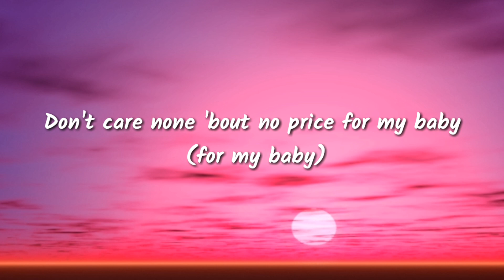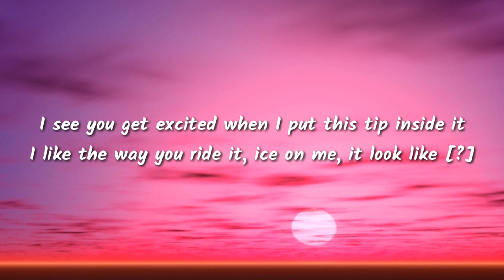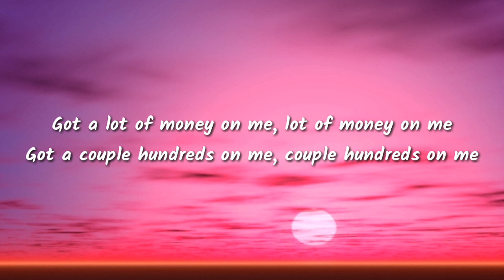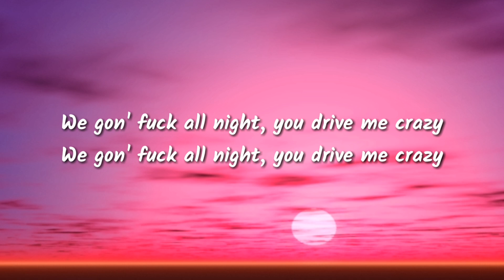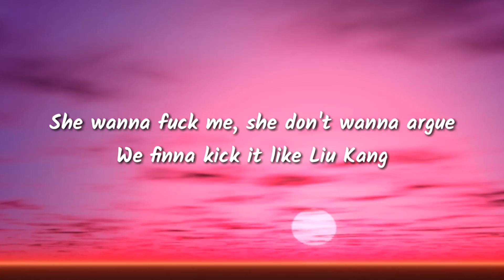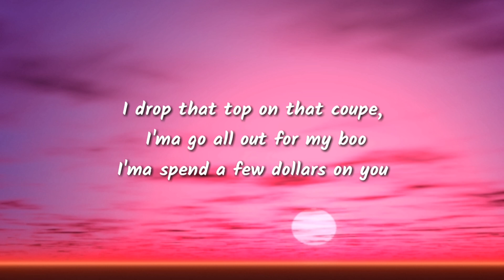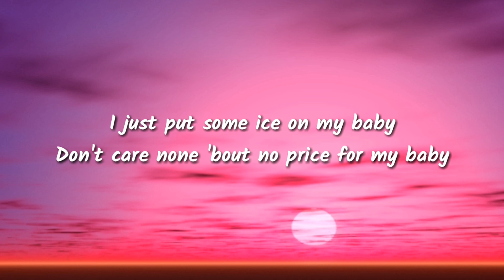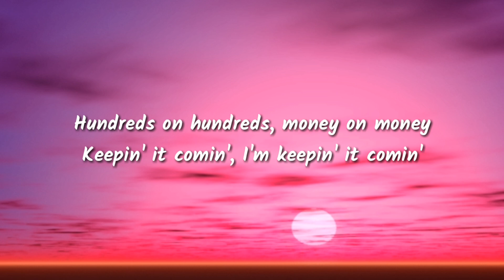YOUNG BLEU - ICE ON MY BABY ( LYRICS )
HASTAGE
Lyrics
I just put some ice on my baby, hey
Don't care none 'bout no price for my baby (for my baby)
Don't care none 'bout no price for my baby
We gon' fuck all night, you drive me crazy
I see you get excited when I put this tip inside it
I like the way you ride it, ice on me, it look like [?]
Just like 5-0, I got five hoes
I fucked the bitch, I put her out, I tell her vamanos
Pull up on babe and I might drop the top, ooh
My bitch ain't no barbie, she a chocolate drop, ooh
Got a couple hundreds on me, couple hundreds on me
And I just put some ice on my
I'm out of town with my new bae
That pussy sweeter than Kool-Aid
I think the pussy gon' take a few charges
Go with a rock, get a new name
She wanna fuck me, she don't wanna argue
We finna kick it like Liu Kang
Top speed in the Mulsanne, got enough money off cocaine
She was a dancer when I met her
I told her you can do better
But fuck it, and look what you get it's some cheddar
Baby gon' ball forever
I drop that top on that coupe, I'ma go all out for my boo
I'ma spend a few dollars on you
I can't let you up girl, gotta make you smooth
Just when we fuck girl, make you say ooh
Hey, yeah (turn up, turn up)
Said you heard me on the radio, said my voice make her wet
Make a whole lot of money, have a whole lot of sex
Took a project bitch, put her straight on the jet
Took a West Side ho, got her throwin' up her set